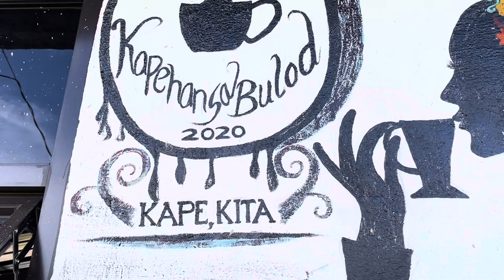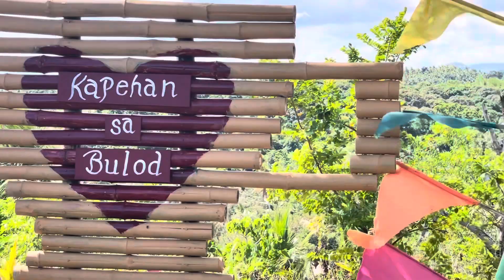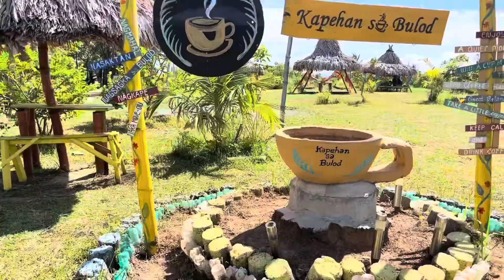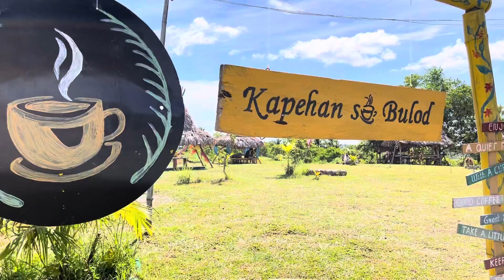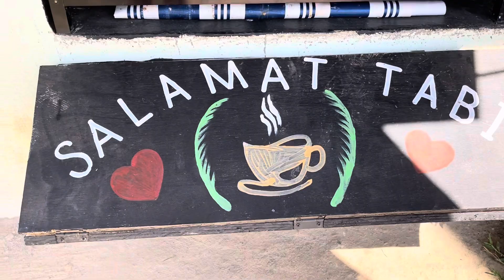Vlog#188 KAPEHAN SA BULOD